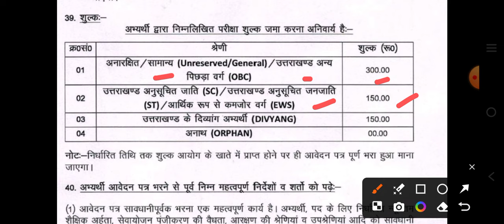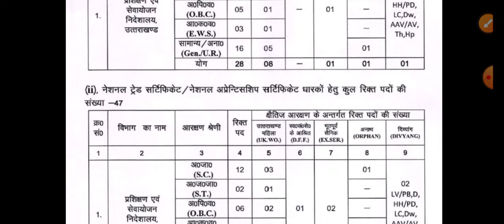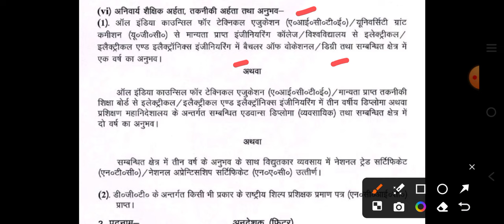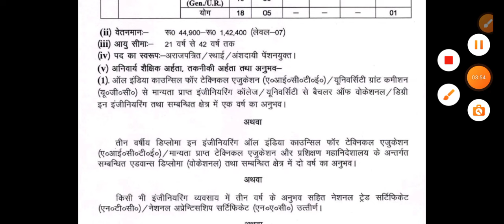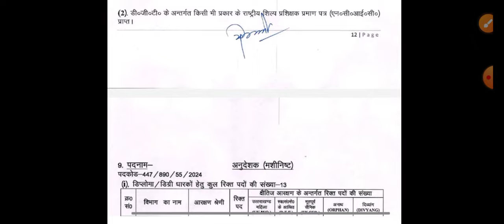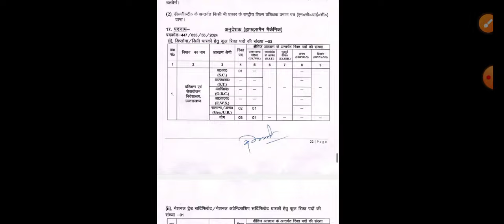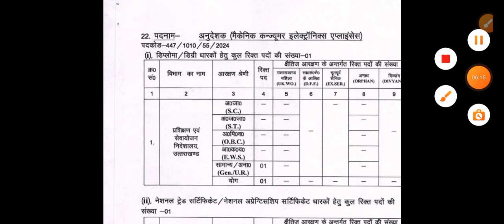उत्तराखंड समूह 'ग' भर्ती 2024,UKSSSC Recruitment 2024,Uttarakhand Recruitment 2024,carrier jobs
uttarakhand new vacancy 2024,uttarakhand,uttarakhand jobs,uttarakhand govt job 2024,uttarakhand job,uttarakhand prt new vacancy 2024,uttarakhand govt job vacancy 2024,ukpsc new vacancy 2024,uttarakhand new vecancy